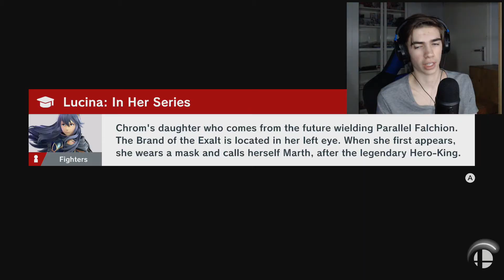It's been a week...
Super Smash Bros Ultimate Peach Gameplay

► How to get Custom Track Grand Prix?

►Songs
Outro : Vexento - Masked Raver

Video uploaded & owned by iMeow.